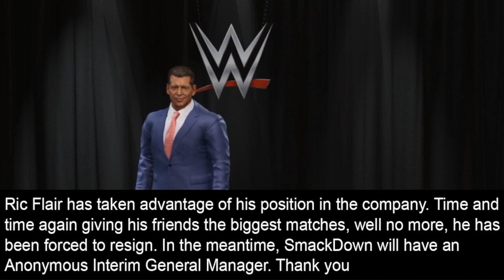WWE 2K22 Universe Mode #6 “RAW INVADES SMACKDOWN!”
What a wild episode of Smackdown, Two Raw superstars makes their presence known!

Mr. McMahon makes a Huge Announcement

The Dirty Dawgs takes on both The Miz and John Morrison to kicks thing off on Smackdown

The first Raw Superstar invades Smackdown backstage

Main Event features Finn Balor and a Mystery Opponent…